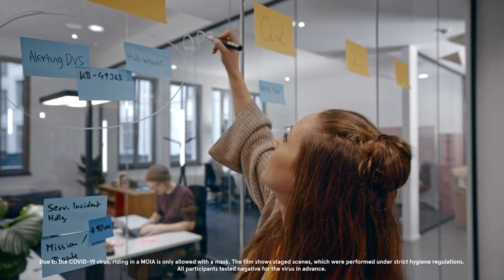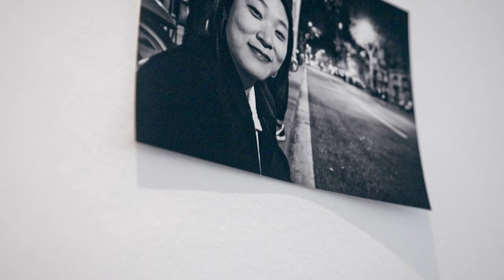A shared Journey that matters. Join our ride to future mobility!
We have empty seats to fill in our tech, product and design teams. Get on board at MOIA!